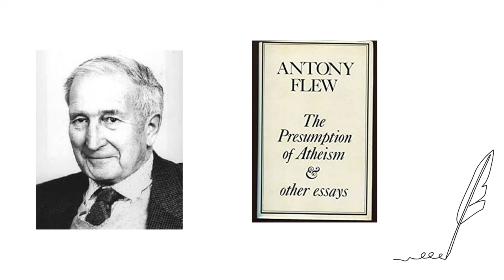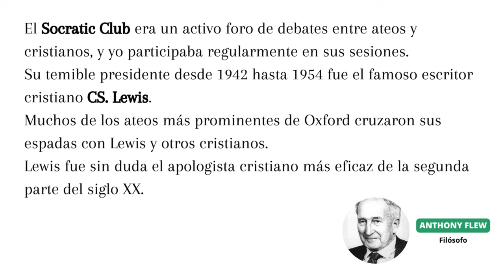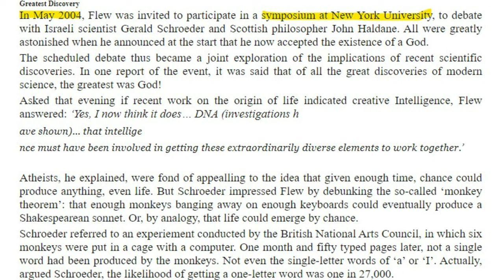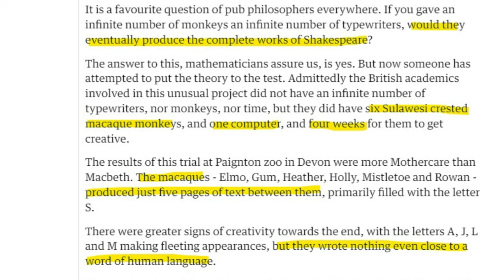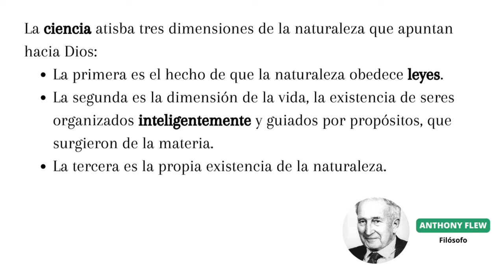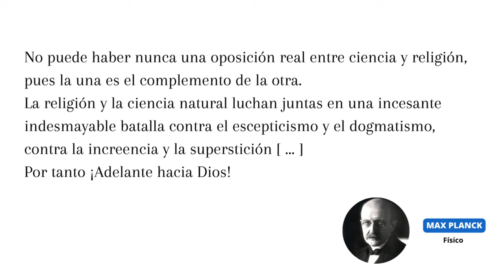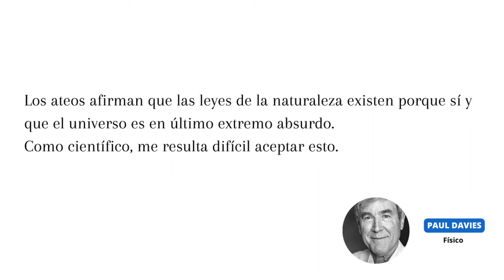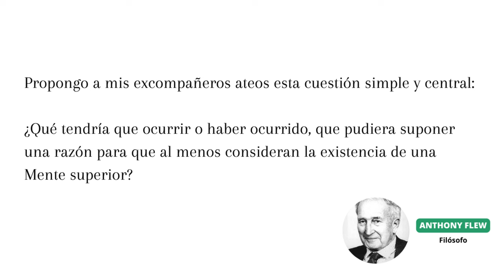Cómo cambió de opinión el ateo más famoso del mundo.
Este video es un resumen de las ideas principales del libro "Dios existe" de Antony Flew y una invitación a la reflexión.

CAPÍTULOS CLAVE DEL VIDEO:

00:00  Introducción
1:05    Antes de ser ateo
2:24    Conversión al ateísmo
4:32    Seguir la evidencia a dondequiera que lleve
7:44    El fin de su defensa del ateísmo
9:44    Lo que condujo a su cambio de pensamiento
22:45 Conclusión

RECURSOS:

Flew, Anthony., 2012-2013 Dios existe.